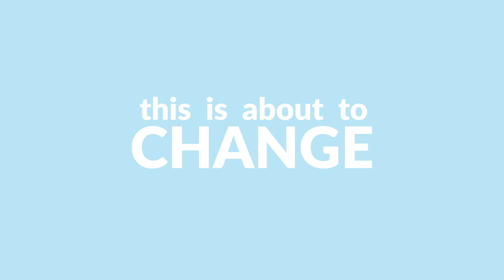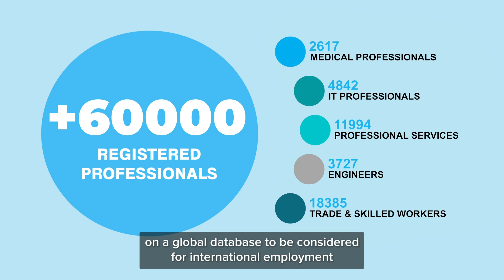The Displaced Talent for Europe (DT4E) program launch in Belgium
The EU-funded Displaced Talent for Europe (DT4E) program is launching in Belgium where it aims to expand complementary pathways for displaced talent.

DT4E is a three-year pilot project led by IOM and co-driven by a coalition of agencies (Talent Beyond Boundaries, ACM, Fedasil, and Fragomen) to match displaced talent in Jordan and Lebanon with employers in Portugal, Belgium, Ireland, and the UK.

The project is expected to remove barriers for the professional integration of people in need of international protection.